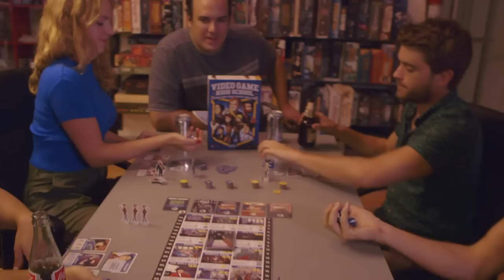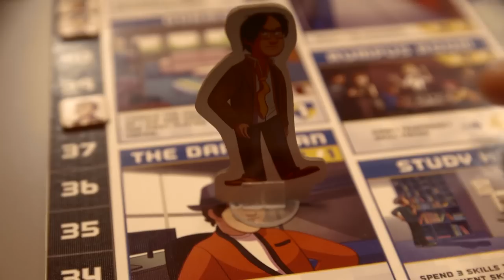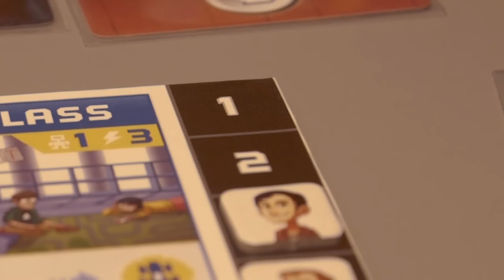VGHS Board Game! | This Week at RocketJump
The cast of VGHS plays through the Video Game High School board game by Plaid Hat Games!